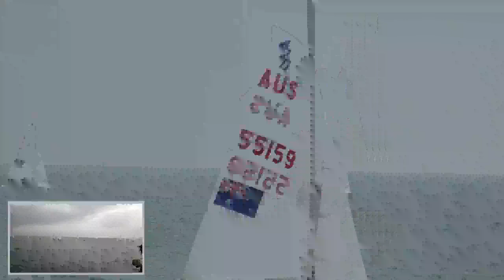420Worlds 2015 Start [1Q Blue/Pink/Green]